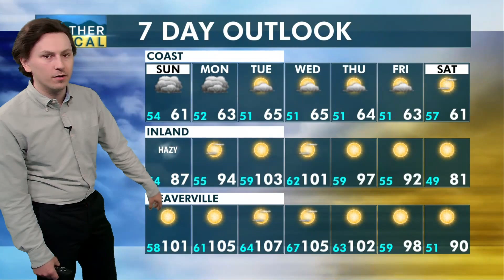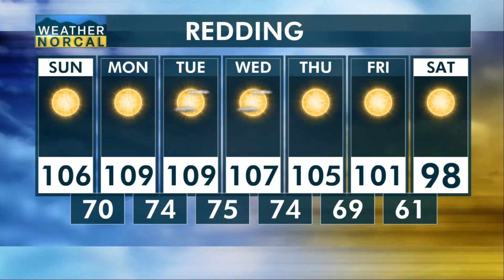NorCal Evening Update 7-20